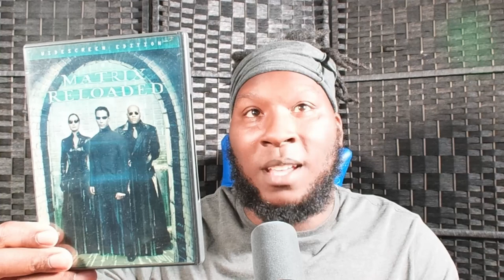Physical Media Revival: Why People Are Going Back to Discs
Welcome back to the channel! 🎬 In today's video, we're diving deep into the fascinating world of physical media and exploring why more and more people are choosing to return to discs. From vinyl records and CDs to DVDs and Blu-rays, physical media is making a surprising comeback in 2024, and we're here to tell you why. If you're a fan of retro technology, a collector, or simply curious about the trend, this video is for you! We'll provide insights, statistics, and personal stories that highlight the growing popularity of physical media. Plus, we'll discuss whether this trend is here to stay and what it means for the future of entertainment.

📚 Resources & Links:
To hear more from Dale of MDMD Reviews, check out him and his wife Podcast titled "About This Love"